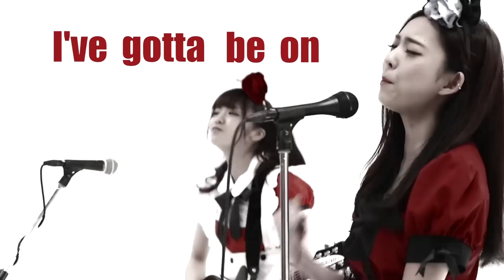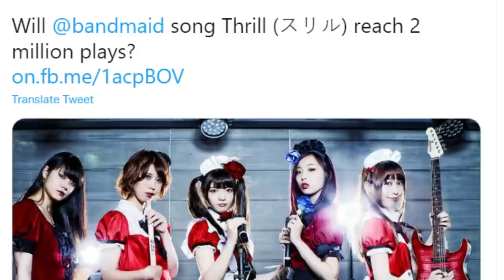The Song That Saved BAND-MAID | The Early Days Documentary Pt. 2 (2014) [日本語字幕]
Rock Is NOT Dead! Design

Based on BAND-MAID members during interviews.
Thank you t-shinji for translating interviews!

Song in the background: Smile by BAND-MAID [Acoustic + Instrumental]

Support Monthly!

Mailing Address:
Wave Potter